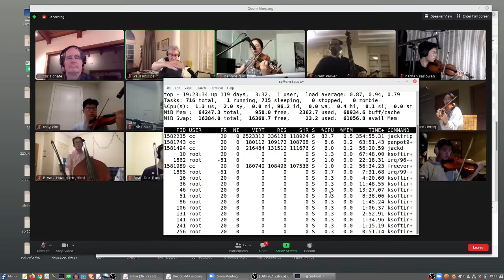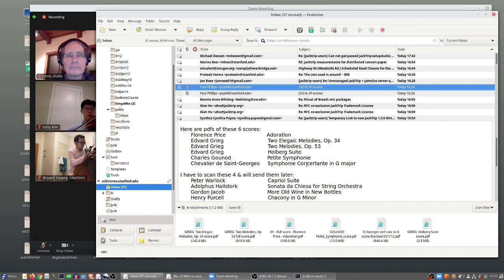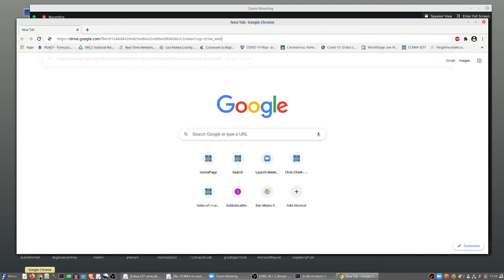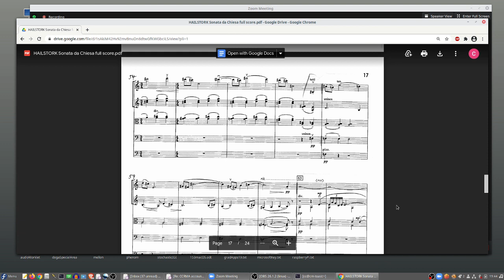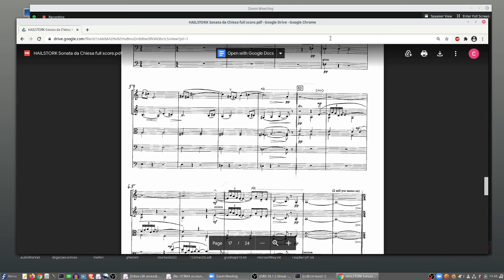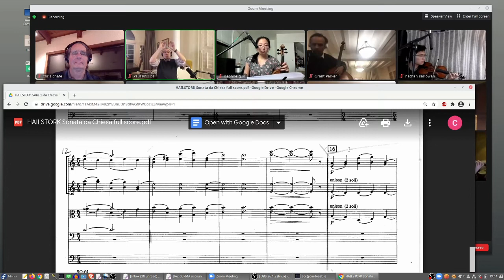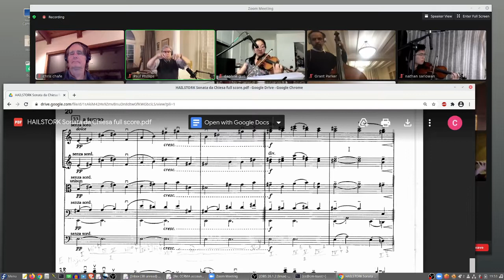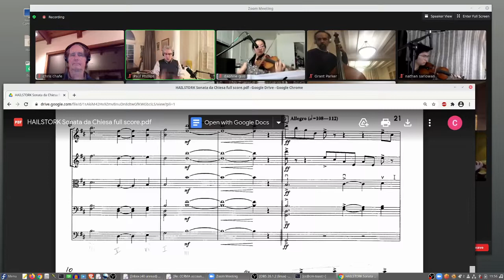SSO Rehearsal / Jacktrip 4 Feb 2021